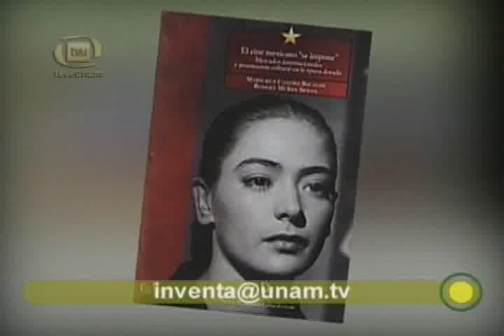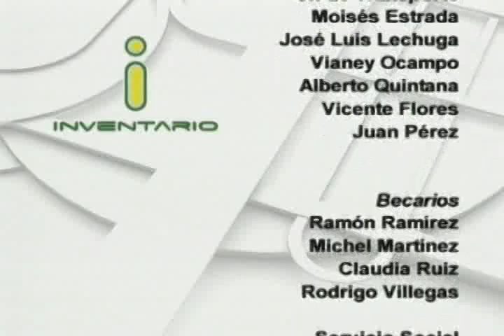Recomendaciones de libros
En esta ocasión llegaron a nuestra redacción los siguientes títulos:
"Obra reunida" de Antonio del Toro
"Dos cuentos" de Juan Villoro
"Cien años de soledad" de Gabriel García Márquez
Y "El cien mexicano se impone" de Maricruz Castro Ricarde y Robert Mckee Irwin